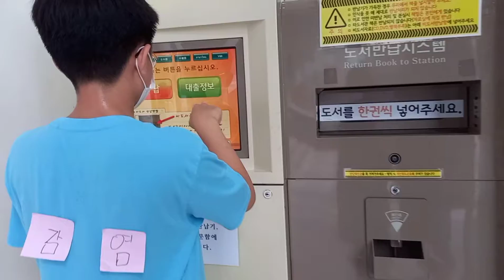[여름방학특별강좌-1인 미디어, 나도 영상 크리에이터다! ] 코로나19 책을 빌리면 안전할까?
[여름방학특별강좌-1인 미디어, 나도 영상크리에이터다!] 수업 후 만든 영상입니다.
- 영상 제목 : 코로나19 책을 빌리면 안전할까?
- 출연 : 여현민, 김지훈, 정재환
- 촬영 : 여현민, 김지훈, 정재환
- 편집 : 정재환